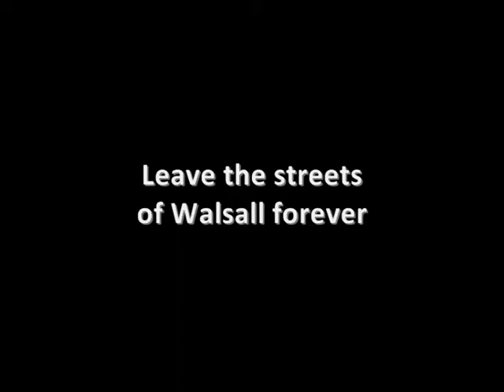MCW METROBUS TRIBUTE.... Walsall Garage MCW Metrobus.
This is my tribute to the mcw metrobus based at walsall garage before they finnish for good on 28th November 2009.